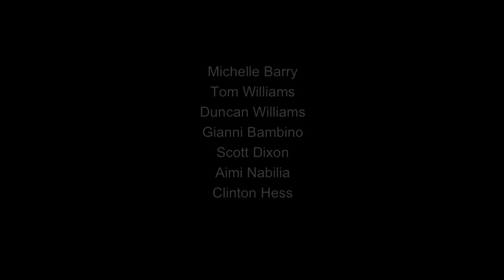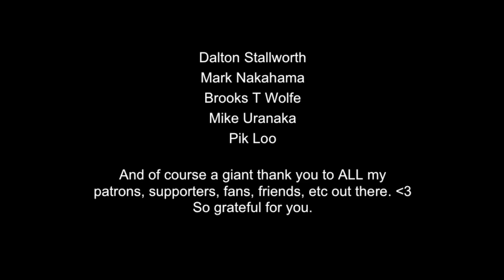Closer - The Chainsmokers ft Halsey (Kina Grannis ft. Harry Shum Jr.)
Harry and I have been so excited about the release of our show Single By 30 and all of your feedback that we decided we should join forces in celebration :) Had the best time getting to collaborate and hang out with him again! (Also selfishly maybe I just wanted to get a solo Harry Shum Jr. dance show. So. Damn. Good.) Love, admire, and respect Harry so much!

YouTube Red will be rolling out to more countries soon :)

If you liked the song, you can continue listening to it online!

(It's probably in all the other places too, just search for it!)

Say Hello!

Interested in becoming a Patron?

You can find my original albums on iTunes, Spotify, Google Play, basically anywhere music exists, there I'll be.
But to make your life easier...

"Closer" - originally performed by The Chainsmokers feat. Halsey
Written by: Andrew Taggart, Shaun Frank & Frederic Kennett
Published by: Universal Music Publishing & Sony ATV